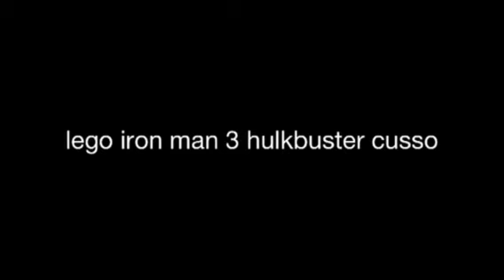Lego iron man 3 hulkbuster cuusoo